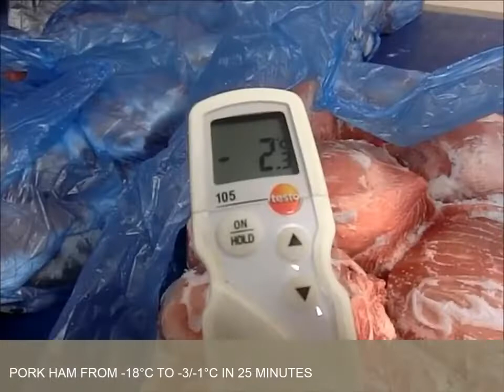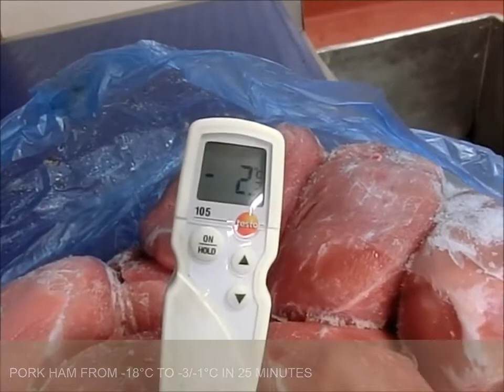義大利Stalam-85Kw 高週波解凍機-豬肉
聯新食品機械
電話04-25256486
(一) 高週波解凍優點
  1.    血水流失少:傳統解凍的血水流失率約10%，使用高週波解凍血水流失率約為4%，可以省下需多生產成本。
  2.    省空間:藉由此設備可以直接將-20度的整箱冷凍肉解凍至
         -2度，解凍後可直接加工處理，可以省下解凍室的空間。
  3.    解凍均勻:利用高週波使水分子震動，由內而外，故內外溫度差異小。

  4.    沒有細菌孳生:傳統的解凍當要達到中心溫度接近0度時，外層可能已達到10度，此時也是細菌生長最快速的時候。高週波可以短時間內將產品內外都回至0度左右，細菌沒有孳生的可能。

(二) 高週波解凍原理

利用上下電極片正負快速切換，使水分子震動，均勻的加熱產品

(三) 高週波解凍與微波解凍比較
  1.    穿透厚度:微波可穿透厚度約3-5cm，高週波可穿透50-100cm，穿透力好，自然加熱均勻度更好。
  2.    加熱原理:同樣是利用水分子震動來加熱，微波解凍是由外向內打入微波，加上穿透度只有3-5cm，常會有冷點或熱點的發生，反之高週波利用上下兩片電導板，誘使產品內的水分子震動，加上穿透力強，可以解凍到較高的溫度，也不會有熱點的產生。
  3.    能量吸收方式:微波設備可以設定功率，產生固定能量，但是如果今天放入的產品比較少，吸收一樣的能量就可能會發生有些產品過熱的情況。高週波是利用磁場感應的方式，誘使產品內的水分子震動，所以當今天放入較少的產品時，產品收到的能量是不會改變的，此點大大提升了生產的穩定性。